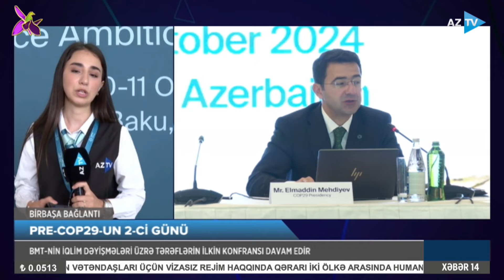Lalə Məmmədova ilə AZTV XƏBƏR (14:00) | 11.10.2024